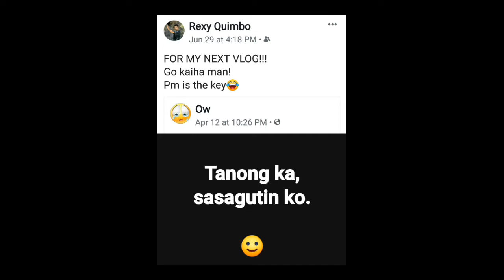Tips on HOW To Become a VOLLEYBALL PLAYER | ENGLISH ONLY CHALLENGE | feat. Deo | Vlog #8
Hi friends. Hello Rexylicious. Sana nagkapagbigay kami ng kasiyahan sa inyo. See you on my next vlog.😊 Let us spread happiness.😊 No hate. Just love.❤